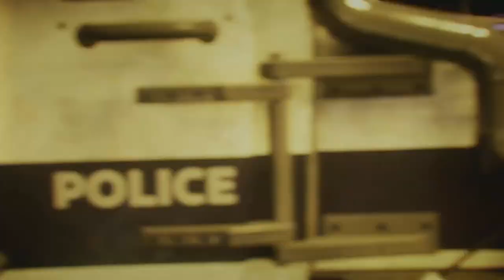Gotham Knights (Part 1) | Code Black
Gotham Knights Walkthrough Gameplay (Part 1) | Code Black

Gameplay is presented from the third-person perspective with a primary focus on using each playable character's traversal and combat abilities to defeat enemies and explore the environment. Players can freely move around Gotham City, interacting with characters, undertaking missions, and gaining experience points and other resources to level up their characters and equipment. Outside of the story, players are able to complete side missions to unlock additional content and collectible items. A cooperative online multiplayer mode is also included, allowing two players to play through the single-player campaign together while progressing in their own game.

Gotham Knights was released for PlayStation 5, Windows, and Xbox Series X/S on October 21, 2022. Versions for the PlayStation 4 and Xbox One were also planned, but were ultimately cancelled. The game received mixed reviews from critics, who deemed it inferior to the Batman: Arkham games, with criticism for its general gameplay design and story, although its co-op mode and the characterization of the lead characters received praise.

Gotham Knights is an action role-playing game set in an open world Gotham City. The game features four playable characters: Nightwing, Batgirl, Robin, and Red Hood. Each character has their own unique playstyle and abilities, such as Robin being able to teleport via the Justice League's satellite. Players can level up their characters, but enemies will be automatically leveled up as well. They can also use vehicles such as the Batcycle to explore the city. During the daytime, players will occupy the Belfry, which acts as the team's base of operations and allows players to switch characters and prepare for the next mission by managing progression, and upon leaving the Belfry, the game will fast forward to the nighttime.

While the narrative campaign can be played solo, the game also features a two-player cooperative multiplayer mode, wherein the second player can drop in and out at any time without affecting the other one. A separate four-player cooperative mode named "Heroic Assault" was introduced in November 2022. In this mode, players battle enemies across 30 levels in an arena-like environment while completing various objectives.